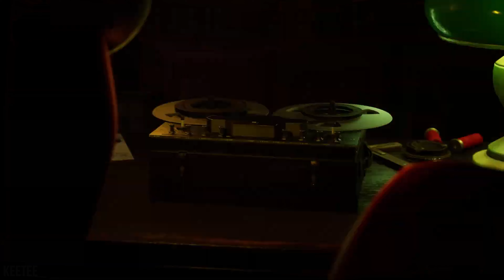ALL SCARY MOMENTS | THE AMAZING DIGITAL CIRCUS - Episode 3: The Mystery Of Mildenhall Manor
The gang are back together to go on their next SPOOKY adventure. Kinger gets a shotgun! Zooble goes to therapy! Pomni goes to hell! So much fun awaits!